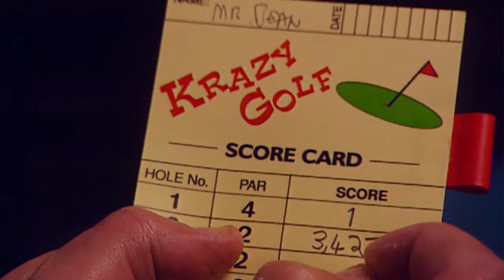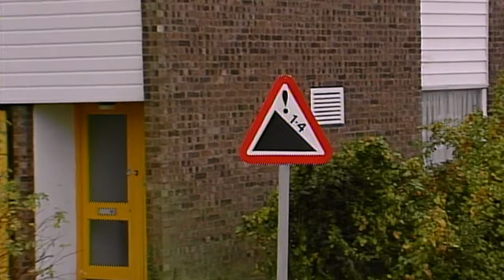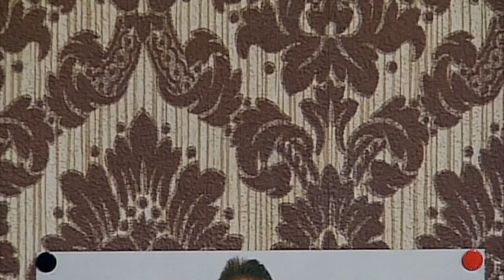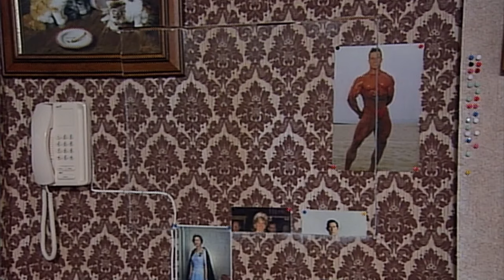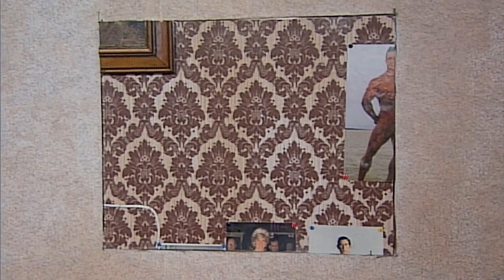Mr Bean le Bricoleur | Clips drôles de Mr Bean | Mr Bean France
Mr Bean revient de sa journée de shopping et son appartement a besoin d'être redécoré. Il trouve donc un moyen astucieux d'économiser des heures de peinture!

Mr Bean fait un cauchemar! | Mr Bean Épisodes Complets | Mr Bean France